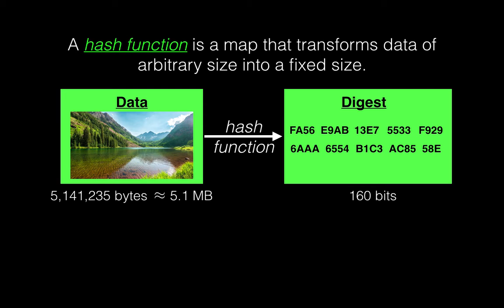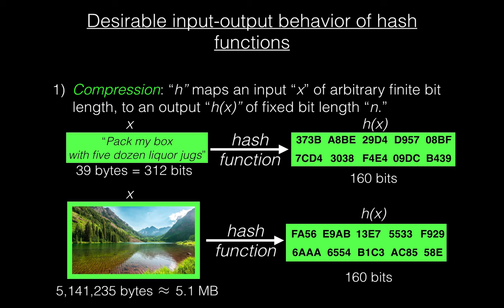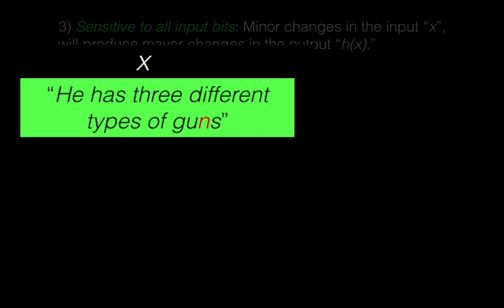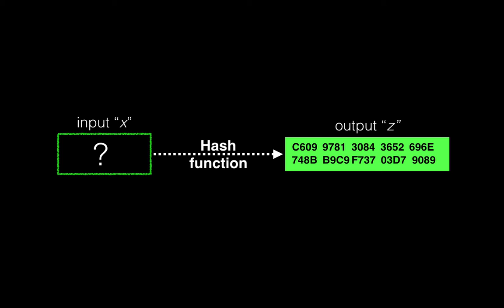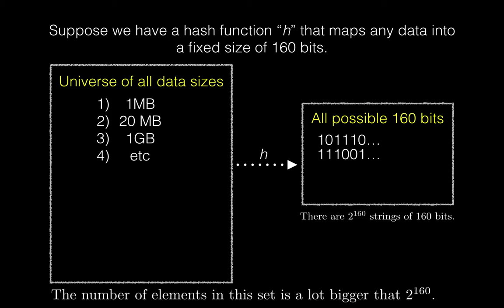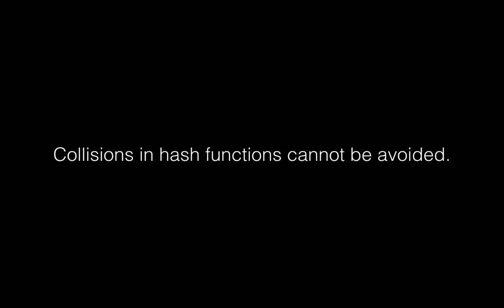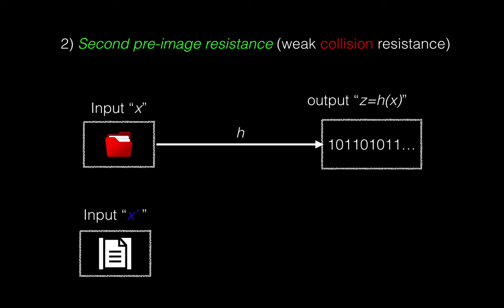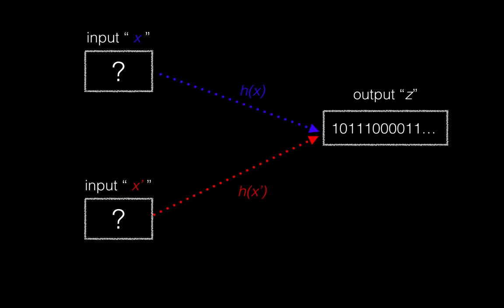Applied Cryptography: Hash Functions - Part 2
This video describes the input-output behavior of hash functions, as well as the security requirements. In particular, one-wayness, first and second pre-image resistance are discussed.